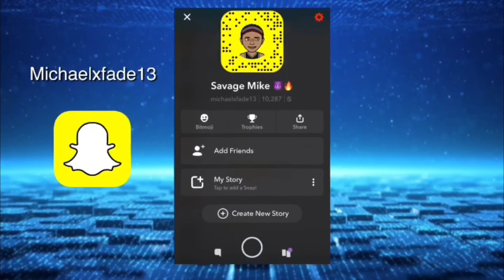6IX9INE - PUNANI (official reaction video) *hilarious*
ABOUT THIS VIDEO: 13TH VIDEO ON THIS CHANNEL! But in this video I present to you my reaction to  6IX9INE - PUNANI  HOPE YOU GUYS ENJOY!

6IX9INE - PUNANI (official music video) link